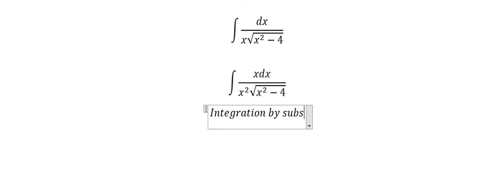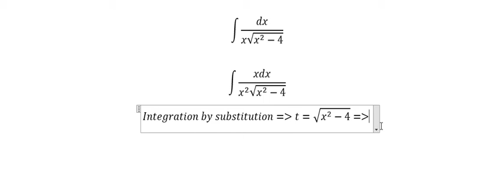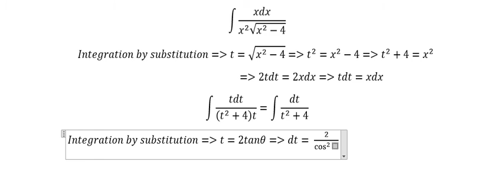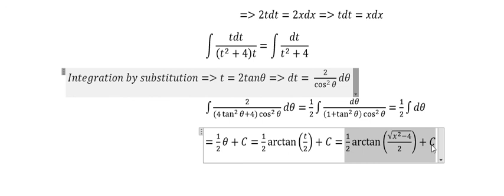Calculus Help: Integral dx/(x√(x^2-4)) - Integration by substitution dx/(x sqrt(x^2-4)) Square root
Here is my technique to do integral dx/(x√(x^2-4))